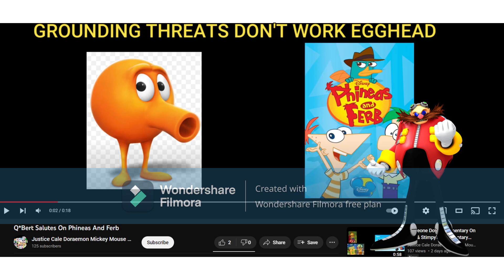Eggman's Boring Message to Q*Bert 😒